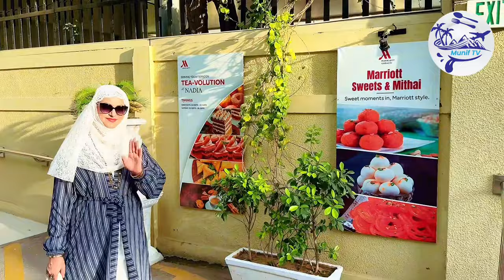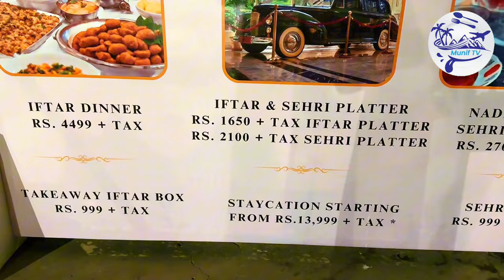Ramadan Special Iftar & Dinner Buffet at Marriott Hotel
Best Iftar Buffet in Karachi| Marriott Hotel

Marriott International Marriott Hotels

marriott hotel karachi
marriott hotel karachi buffet rates
marriott hotel karachi menu
marriott hotel karachi number
marriott hotel karachi price
marriott hotel karachi nadia cafe menu
marriott hotel karachi dinner buffet price
marriott hotel karachi dinner
marriott karachi hotel
marriott hotel karachi pakistan
marriott karachi pakistan
marriott in karachi
marriott hotel karachi hi tea rates
marriott hotel karachi per head
marriott hotel in karachi
marriott hotel karachi jobs 2024
best ramadan buffet in karachi
ramadan buffet offers
best ramadan deals in karachi
karachi ramadan buffet
best ramadan restaurants
ramadan buffet in karachi
karachi ramadan deals
reasonable buffet in karachi

hotel mailma hi-tea in karachi hotal mailma karachi rates
hotel mailma hi-tea buffet in karachi
hotel mailma karachi
dinner buffet restaurant
dinner buffet restaurant in karachi dinner buffet at hotel mehran dinner buffet mehran hotel dinner buffet at mehran hotal karachi buffet restaurant list karachi buffet restaurant cheap price karachi buffet restaurant 2023
karachi buffet restaurant karachi best buffet restaurant karachi buffet dinner karachi buffet
ramazan 2024
ramazan special ramazan offer
ramazan discount ramazan buffet
ramazan buffet hotel mehran iftar buffet
iftar dinner buffet iftar plus dinner buffet iftar dinner buffet hotel mehran mailma iftar dinner buffet mailma iftar dinner buffet price mailma iftar dinner buffet menu mailma karachi
mailma lunch buffet mailma hi tea buffet mailma dinner buffet
mailma iftar dinner buffet price mailma iftar buffet menu mailma karachi rates
mailma dinner buffet menu mailma karachi
hotel mailma
best buffet in karachi best dinner buffet best buffet karachi
best buffet dinner in karachi best buffet in karachi 2023
best buffet restaurant in karachi best charga in karachi best fish in karachi
lowest price dinner buffet in karachi buffet restaurant in karachi buffet dinner in karachi buffet in karachi buffet food in karachi buffet in karachi restaurant buffet restaurant buffet dinner
buffet dinner in karachi 2023
buffet in karachi 2023
biggest dinner buffet karachi biggest buffet dinner in karachi

vlog in karachi karachi vlog food food vlog
bar bq tonight karachi clock tower karachi
clock tower karachi dinner buffet chaupal dinner buffet chaupal restaurant buff

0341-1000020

Regards
From Team Munif Tv